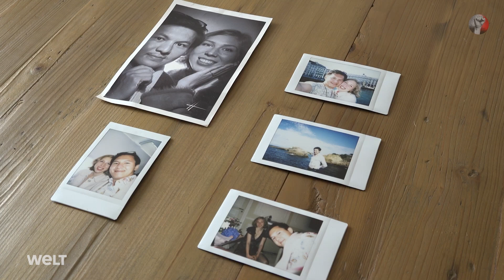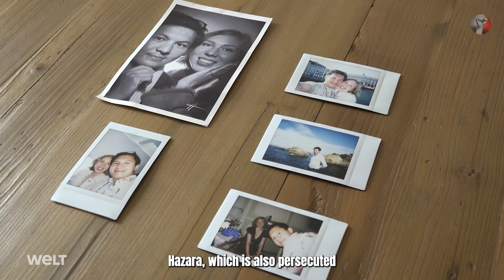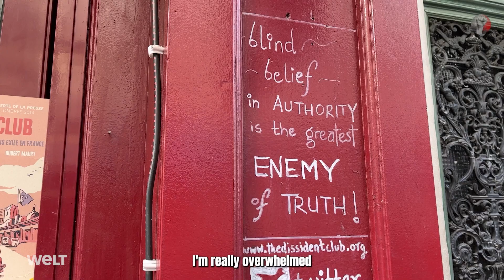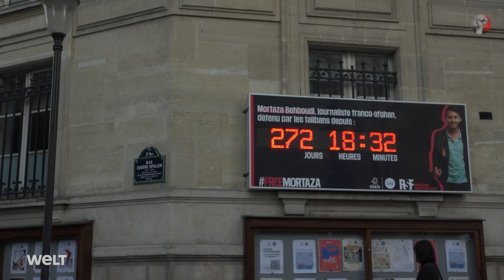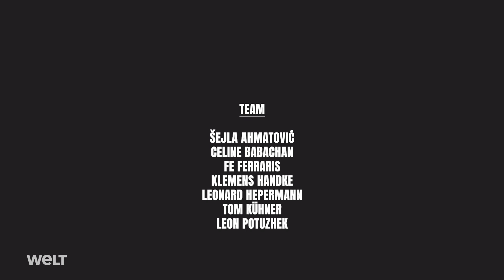REPORTS OF RESISTANCE: Afghanistan - Kidnapped by the Taliban | WELT Documentary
Since the Taliban seized power in 2021, Afghanistan has been experiencing serious human rights violations and restrictions on freedom of expression and the press. The radical Islamic terrorist organization has raided news media and persecuted, intimidated, and arrested journalists.

Among them is Mortaza Behboudi, a journalist with French and Afghan citizenship. Behboudi had entered Afghanistan on January 5, 2023. Less than 48 hours later, when he went to pick up his press accreditation, he was arrested and detained by the Taliban. The official accusation was espionage. After 284 days in prison, he was released on October 18, 2023. The organization Reporters without Borders lobbied the Taliban for the journalist's release. "The media coverage saved me," says Behboudi. Watch Mortaza Behboudi's story now!

Timestamps
0:00 Kidnapped by the Taliban - Intro
1:04 The Hurdles of Journalism in Afghanistan
2:55 The Arrest of Mortaza Behboudi
5:30 Solidarity Event at the Dissident Club
7:28 Letters from Prison
9:54 Good News

About Reports of Resistance:
From the streets of Kabul to Minsk, from the suppressed voices in Tehran to the fearless fighters in Myeik and Mogadishu. Reports of Resistance shows activists and journalists who have been threatened or imprisoned because of their strive of justice. Along with relatives, colleagues and friends, these dissidents tell their stories of oppression and their continuing struggle against dictatorial regimes and terrorist militias.
This video series was created by Team 34 of Axel Springer Academy of Journalism & Technology.